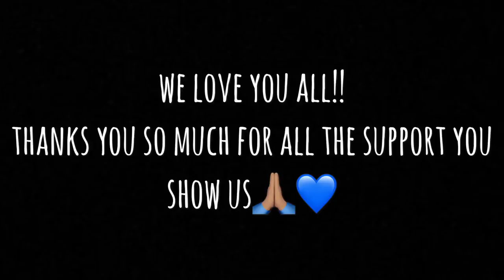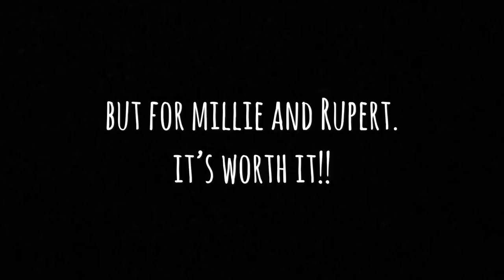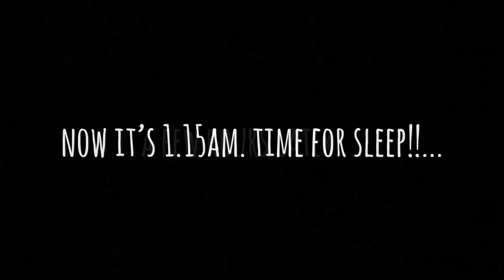1000 Balloon Surprise for my Huskies!!... [500k SUB SPECIAL] [BEST REACTIONS EVER]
Sooooo we did it!!! We cannot express how much love we have for you all. It doesn’t matter what colour skin you have it doesn’t matter what religion you follow it doesn’t matter what country you are from. We LOVE YOU! This is one place where I hope you all can shut off from all the negativity in this world just to smile! That’s what we aim to do and judging from everyone comments it seems to work! Nothing makes me happier than reading all of your comments and trying my best to reply to every single one of you. I’m so greatful and blessed to have this opportunity of working from home watching my family grow. Not many dads can say they are blessed with this opportunity. A lot have to go out work all day and miss so much going on with the family. For that I thank you all. Makes me so happy to see my family grow and watch them having fun daily! I hope it makes you all smile too! Anyway!! We thought we would do something funny for 500k so we blew up 1000 balloons hahaha!!! The reaction was priceless haha.